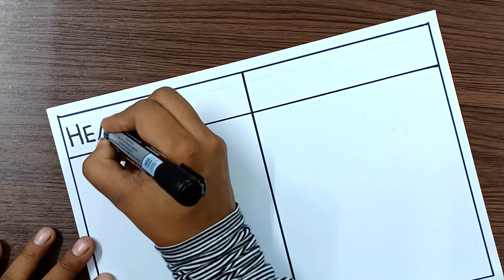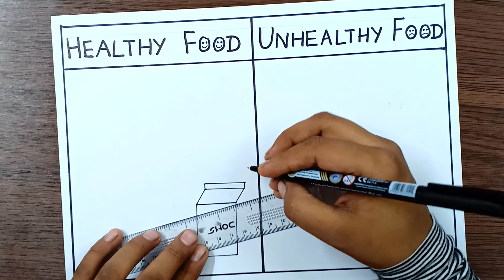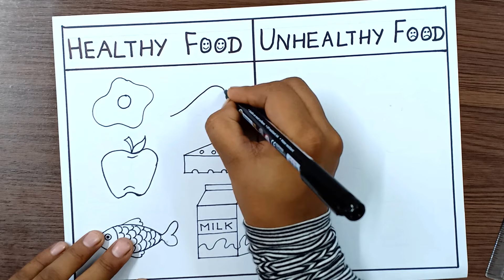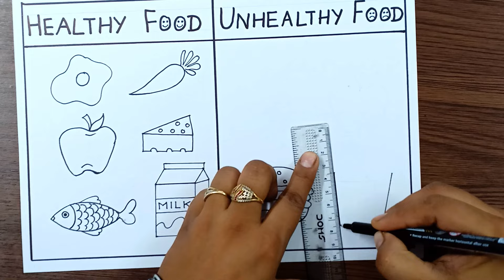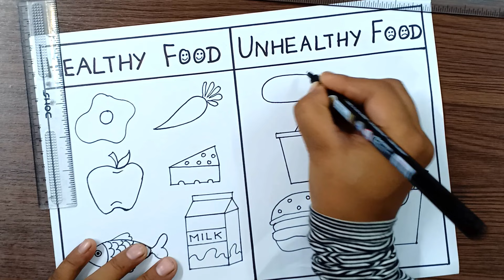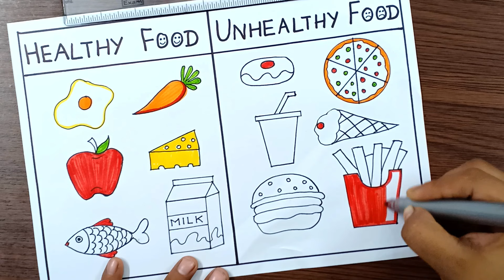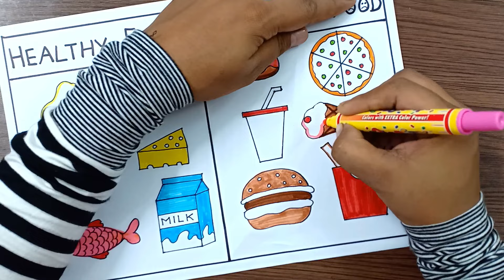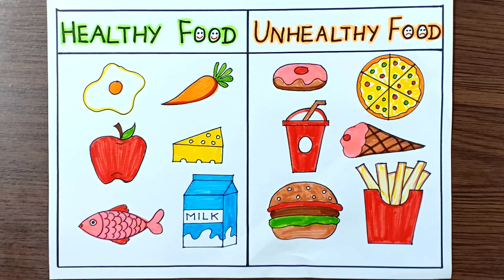Healthy Food And Unhealthy Food Drawing | Healthy Food vs Junk Food Drawing | World Food Day Poster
How to make an Innovative and
Very Unique, Healthy Food And Unhealthy Food Drawing
School Homework Food Chart / Healthy Food vs Junk Food Chart

▬▬▬▬▬▬▬▬  Music ♪♫ ▬▬▬▬▬▬▬▬